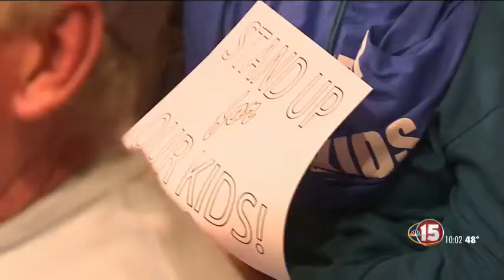Hundreds show up for Fitchburg budget hearing